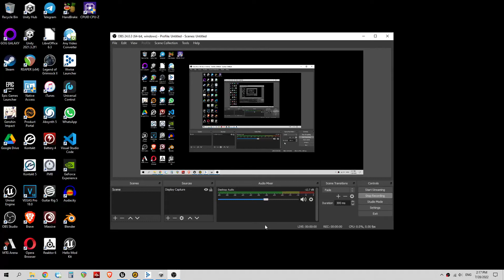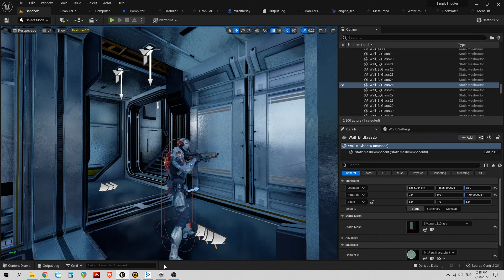Water Ops Game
This is a template from GameDev.tv C++ course. I added water gun.